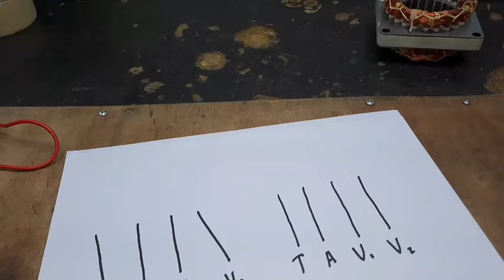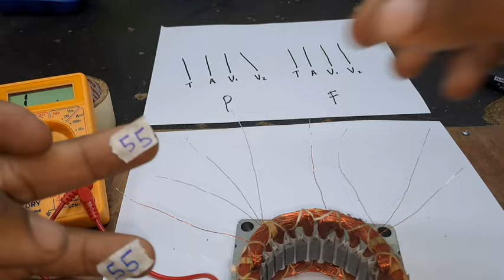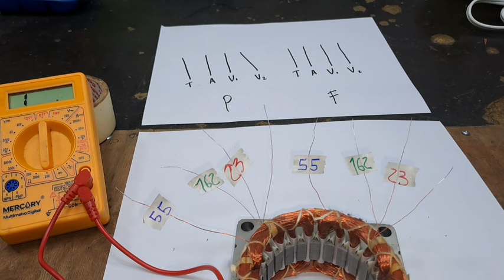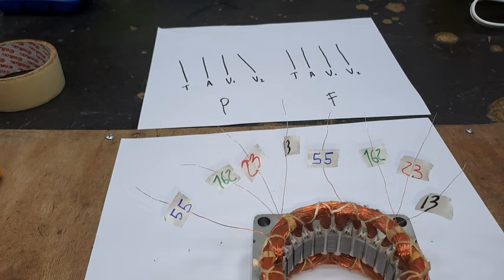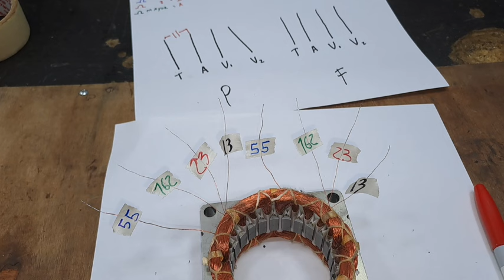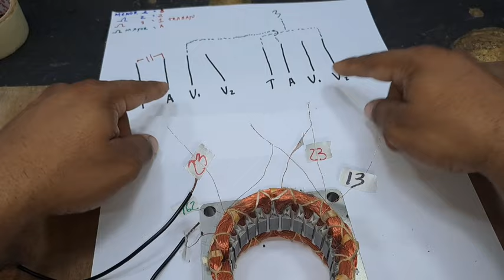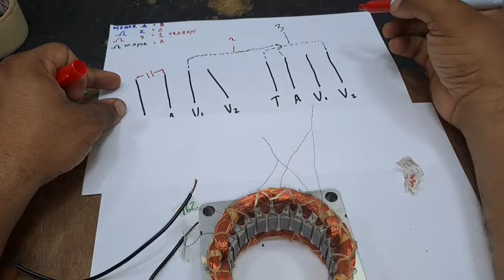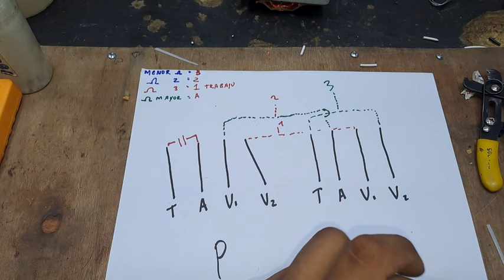Tesoro en chatarra parte 2 . DIAGRAMA DE CONEXIÓN DESDE CERO ABANICO.